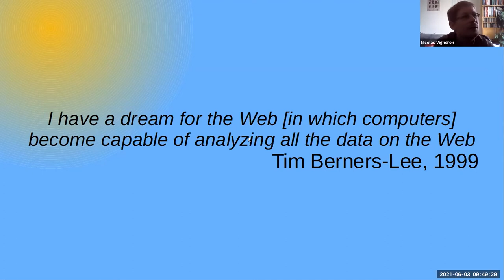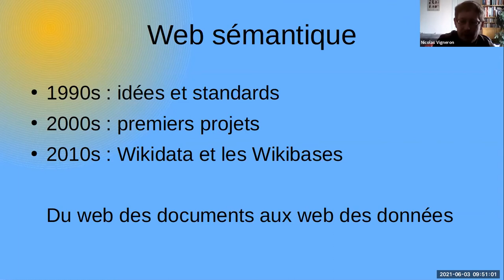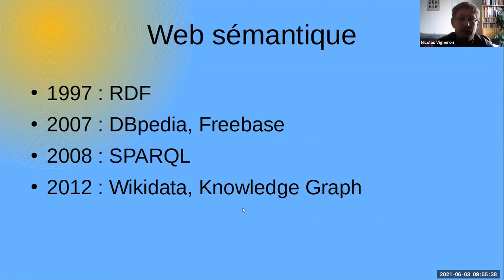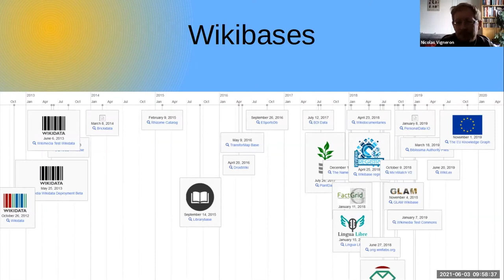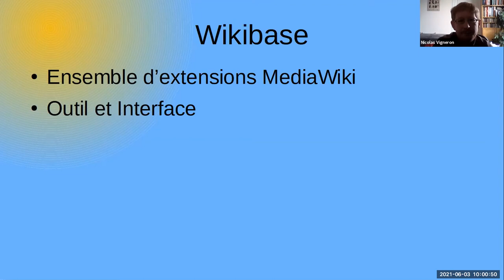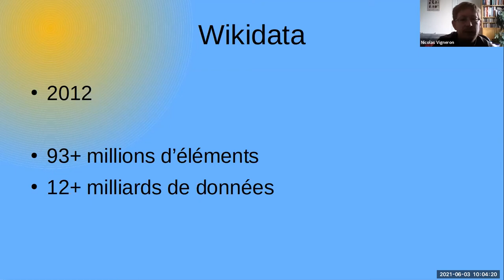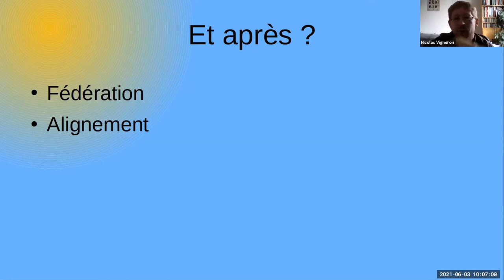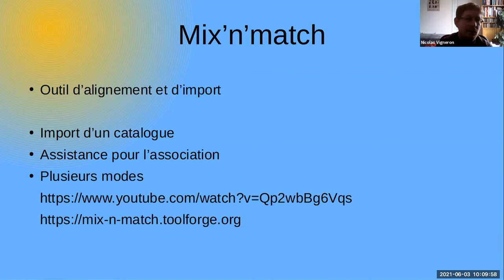Wikidata, Mix'N'Match et les écosystèmes Wikibase — Wiki, data et GLAM 2021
Depuis son lancement en 2012, Wikidata a évolué et avec lui l'ensemble de l'écosystème des données sémantiques (parfois nommé « web 3.0 »). Plusieurs de ces bases de données ont repris Wikibase, le logiciel créé à l'origine pour Wikidata, ce qui favorise l'intégration et l'interaction au sein de l'écosystème des données liées. De nombreux outils ont aussi vu le jour, notamment Mix'n'Match. Cette présentation commencera par une introduction des différents concepts de ce domaine avant de donner un aperçu sur l'état actuel de l'écosystème.

— Nicolas Vigneron, wikimédien et expert des wikis

▶️ Pour soutenir le travail de Wikimédia France : ◀️